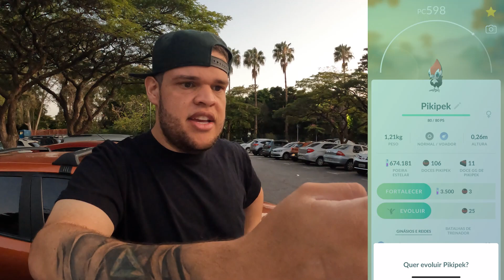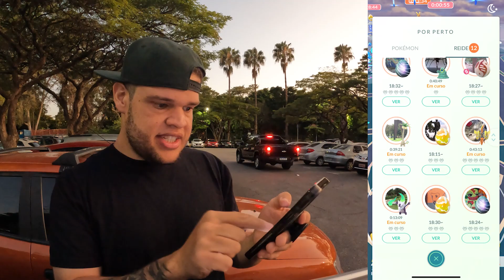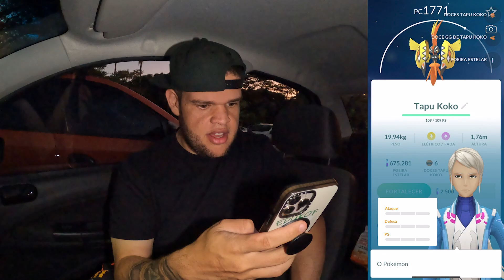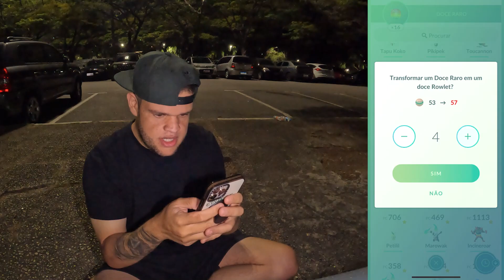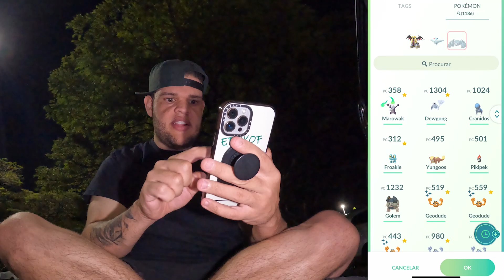FUI NO IBIRAPUERA PRA ISSO - Pokemon Go ‹ EduKof Games ›